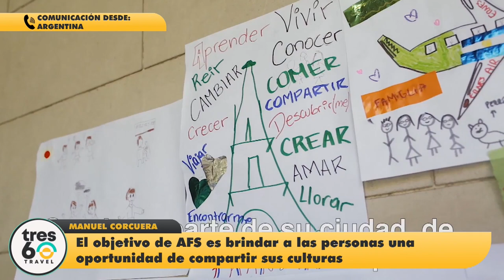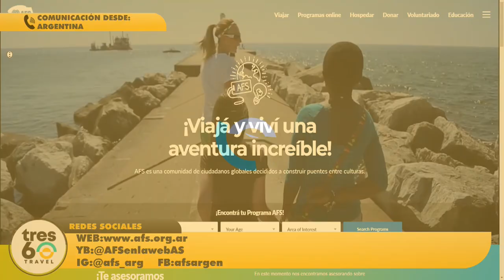Con AFS también se puede viajar pero no es turismo es intercambio cultural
PasajeAbierto | AFS LaPampa Argentina - Manuel Corcuera Voluntario de la mundialmente conocida red AFS nos cuenta un poco de su historia y de como es viajar sin hacer turismo sino como voluntarios culturales.

En este canal encontraras todos lo que necesitas saber sobre lo que esta pasando en el turismo de habla hispana y mucho mas :